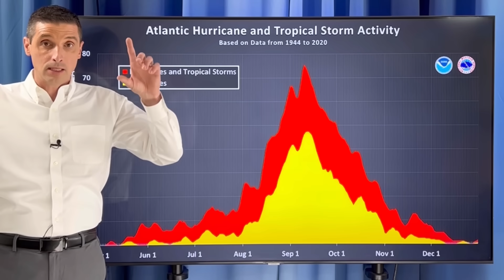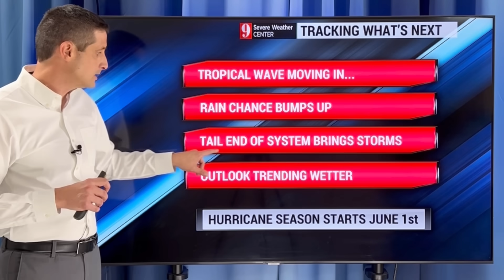Tropical Wave Moving in...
Changes coming! In this video, the first Tropical Wave of the Atlantic Hurricane Season moves in this weekend. Plus, the chance of tropical storm development.